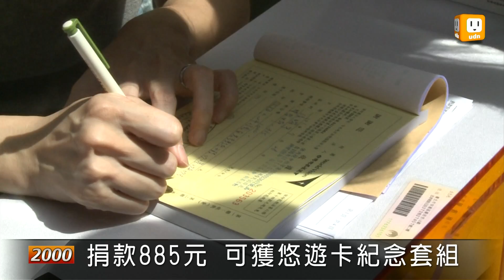【2012.07.28】捐款世展會 可獲悠遊卡紀念套組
世界展望會和台北悠遊卡合作，請來藝人張鈞甯、和楊祐寧為悠遊卡代言，民眾只要捐款885元給世界展望會，不僅做愛心也能獲得這公益悠遊卡的紀念套組，限量1000組，想做愛心的民眾手腳可要快一點。